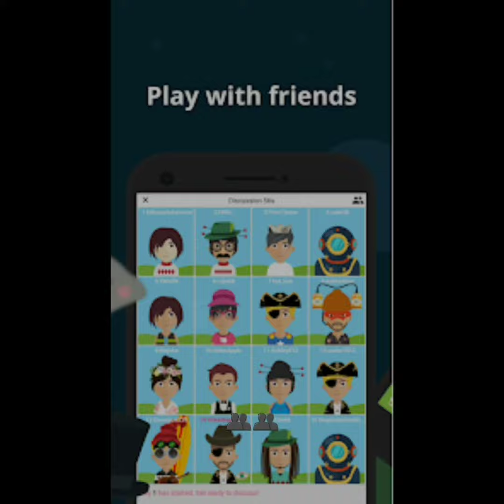Play wolvesville it's so funny